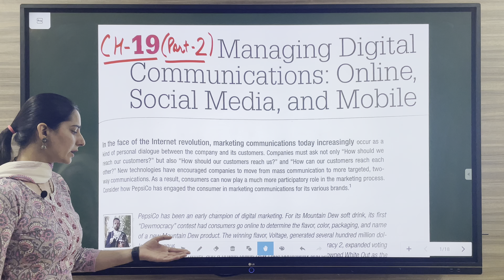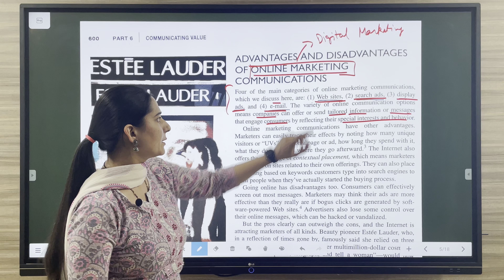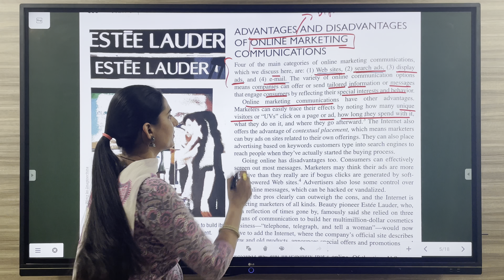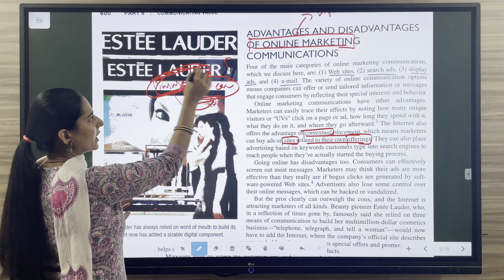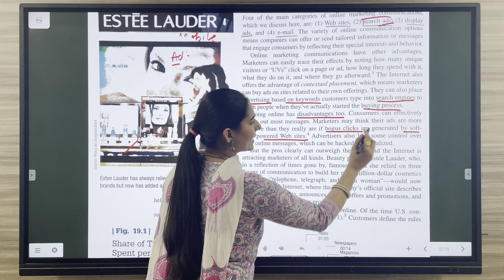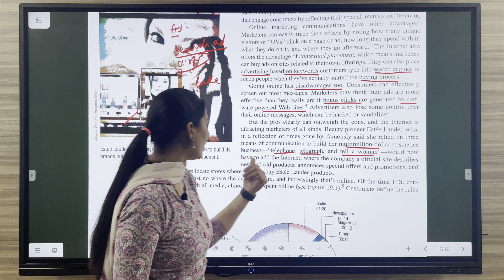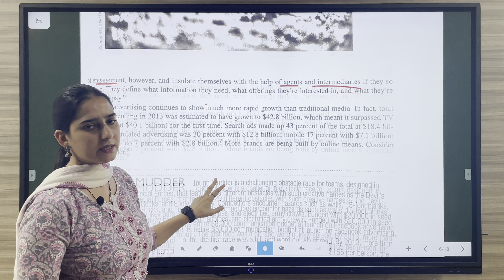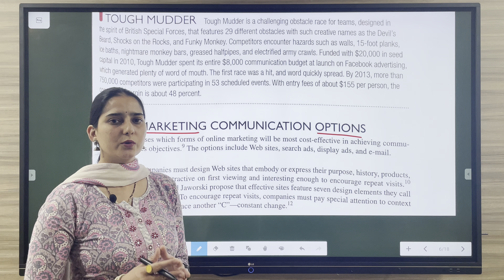CH -19 |PART -2| ONLINE MARKETING METHODS: WEBSITE, SEARCH AD, DISPLAY AD, EMAIL | DIGITALMARKETING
HERE IN THIS VIDEO WE WILL DISCUSS THE CHAPTER 19 OF MARKETING FROM PHILIP KOTLER .

- WHAT ARE DIGITAL METHODS OF MARKETING COMMUNICATION :-
      1. ONLINE MARKETING COMMUNICATION
      2. SOCIAL MEDIA MARKETING COMMUNICATION
      3. MOBILE MARKETING COMMUNICATION
- METHODS OF ONLINE MARKETING COMMUNICATION :-
     1. WEBSITE
     2. SEARCH ADS
     3. DISPLAY ADS
     4. EMAIL
- ADVANTAGES OF ONLINE MARKETING COMMUNICATION
- DISADVANTAGES OF ONLINE MARKETING COMMUNICATION